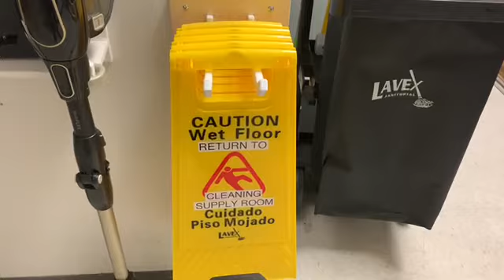Sep Improvement 1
pAH Jesse Improvement #1